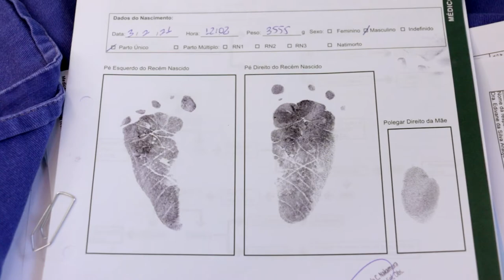Nascimento do Anthony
Dia 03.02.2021, foi a data de darmos boa vindas ao Anthony 😍